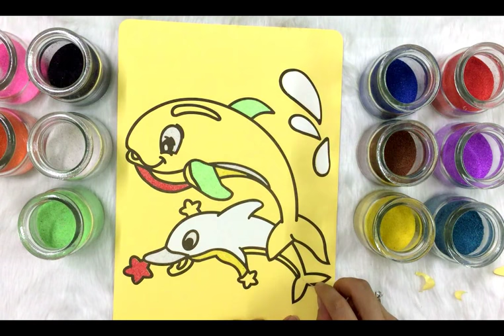How to color Dolphin I How to make sand painting I Sand painting for Kids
How to color Dolphin I How to make sand painting I Sand painting for Kids How to color Dolphin I How to make sand painting I Sand painting for Kids